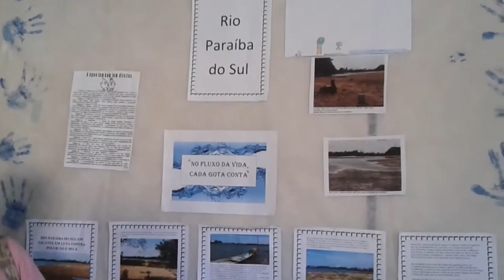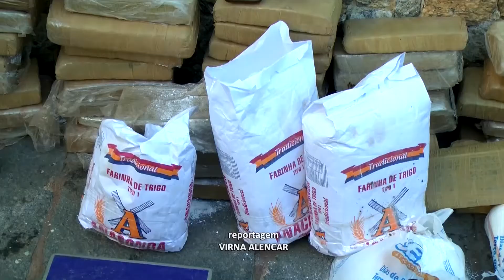3a Via TV